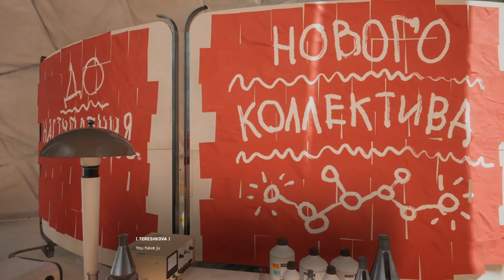Atomic Heart Walkthrough Gameplay Part 1 in telugu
Atomic Heart  Walkthrough Gameplay in telugu